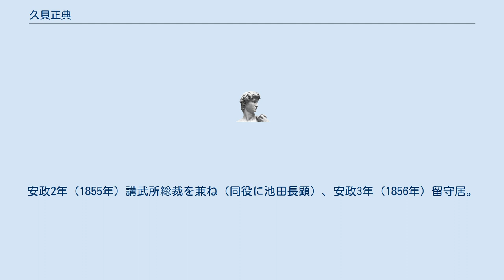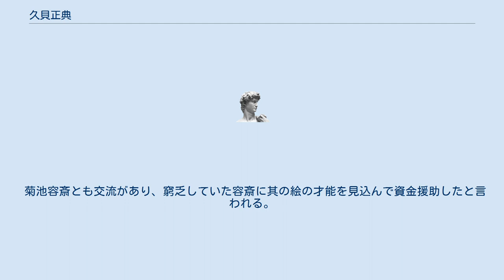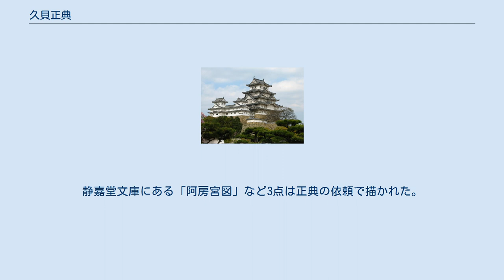久貝正典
久貝 正典（くがい まさのり、文化3年（1806年） - 慶応元年6月14日（1865年7月15日））は、幕末の江戸幕府旗本。
旗本久貝正満の子。
通称・甚三郎、官位は因幡守、河内守、遠江守。
養翠と号した。
正室、継室とも有馬誉純の娘。
子に久貝正章、林忠交正室。
弟に安政の大獄の時京都町奉行だった小笠原長常がいる。
 石高は5500石。
文政10年（1827年）寄合火事場見廻、文政13年（1830年）火消役、天保6年（1835年）小普請組支配、天保7年（1836年）小姓組番頭、天保9年（1838年）書院番頭、天保12年（1841年）大番頭を歴任。
安政2年（1855年）講武所総裁を兼ね（同役に池田長顕）、安政3年（1856年）留守居。
安政5年（1858年）大目付となる。
 安政の大獄では五手掛（他に北町奉行石谷穆清、寺社奉行松平宗秀（本庄宗秀）、勘定奉行池田頼方、目付神保長興）として処断に関与。
安政7年（1860年）御側御用取次に転じ、同年起こった桜田門外の変では吟味役を務めた。
しかし吟味に不手際があったとされ、文久2年（1862年）2000石減封の上、免職隠居となった。
 元治元年（1864年）講武所奉行に復職し、翌慶応元年（1865年）没収所領のうち1000石を回復するも、同年没した。
遺領は正章が継いだ。
 木村芥舟は正典を「その身軀偉大にして、才職衆に過絶す」と評している。
墓所は東京都豊島区の白泉寺。
 小林歌城に師事し和歌を学ぶ。
 菊池容斎とも交流があり、窮乏していた容斎に其の絵の才能を見込んで資金援助したと言われる。
静嘉堂文庫にある「阿房宮図」など3点は正典の依頼で描かれた。